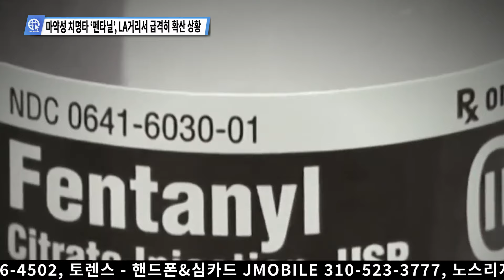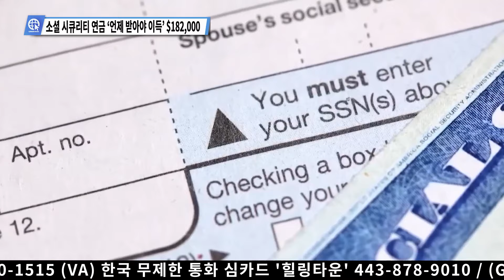미국내 주요뉴스 종합 헤드라인 11월 29일 화요일